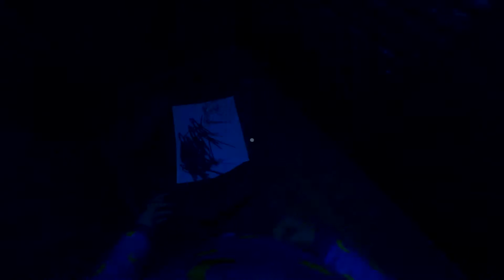Among the Sleep - PART 2 - Spooky Scary Playground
We eat too much cake and now we have to suffer the consequences.

Intro is Brighter by The Two Friends ft. Jeff Sontag & I Am Lightyear.